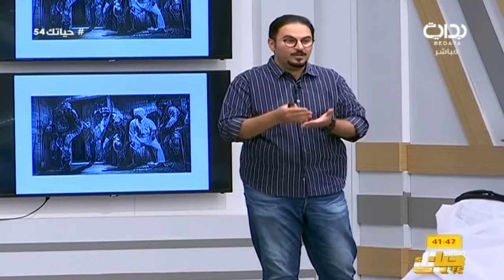هواية التصوير عند حمد اللاحم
١٤٣٨/٧/٨ هـ - الأربعاء  - اليوم الرابع والخمسون